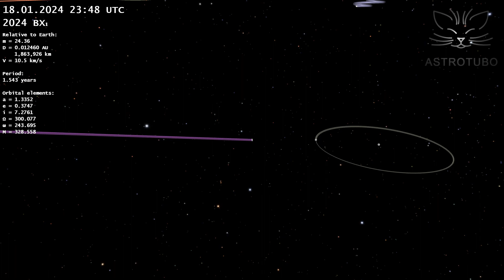Small Asteroid 2024 BX1 Burned up in the Atmosphere Over Germany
In this video you will learn about the small asteroid 2024 BX₁. Its diameter was no more than one meter. A month ago, the asteroid was moving in its elliptical orbit around the Sun. Given the parameters of its orbit, 2024 BX₁ could be included in the Apollo asteroid group. The aphelion of its orbit was in the asteroid belt beyond the orbit of Mars.

Such small meter-size asteroids can only be discovered at the moment when they pass close to Earth. This is exactly what happened to asteroid 2024 BX₁. It was discovered on January 20, 2024 in the form of a very faint star of the magnitude 18. Preliminary calculations of the asteroid orbit immediately showed that it was going to collide with the Earth. Further observations of this asteroid made it possible to determine the estimated place of its fall quite accurately. The calculations were confirmed. Just three hours after the discovery of asteroid 2024 BX₁, it entered the Earth atmosphere over the territory of Germany. On January 21, 2024, at 0:33 UTC, a bright fireball flashed in the sky over Germany. There are videos and photos of this event on the web. The flight of the fireball was seen even in Slovakia.

The refined calculations made it possible to reduce the uncertainty of the fall location. There is information that as a result of scouring the area 60 kilometers west of Berlin, fragments of a meteorite have already been found. Judging by the appearance of the fragments, the meteorite can presumably be attributed to achondrites.

This is the eighth time an asteroid has been discovered before it collided. A larger asteroid could cause significant damage. But it would have been possible to detect such an asteroid long before the collision and take measures to evacuate the population.

Modeling and rendering were performed by author of this publication using own software. The calculations took into account the mutual influence of the Sun, all the planets of the Solar System, the Moon and the asteroid on each other. Relativistic effects were also taken into account in the calculation.

The track 'Hoist' by Andy G. Cohen sounds in this video. This track was not changed.